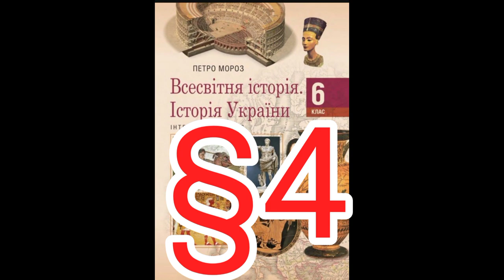Параграф 4 "Життя та заняття первісних людей"//Шкільна програма 6 клас.